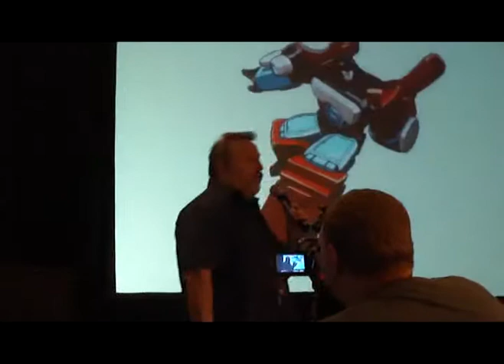Mal Vlogs - TFcon 2011 - Saturday Part 2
PAUL EIDING PANEL!

'NUFF SAID 8D!